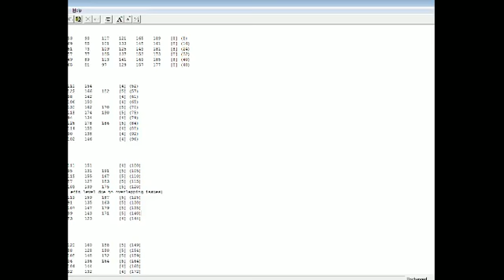Naferia's Reign: Mini Playthrough #1: Jack Solo Run, Skill 9: Part 3 / 3 [never finished]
Originally Recorded on Jun 14, 2012